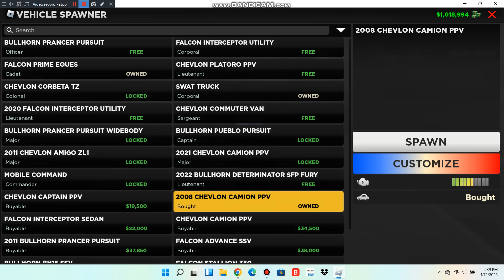Emergency response city river police department l got someone arrested Part 2